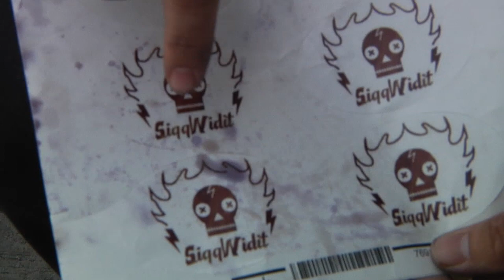Will Blaty & Aaron Goure Making of Seance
Will Blaty & Aaron Goure behind the scenes making the Seance video.